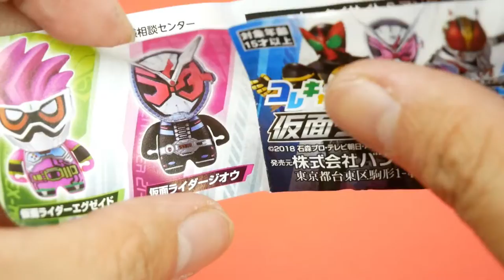一回300円の【コレキャラ！】仮面ライダー02 ジオウ 子供向け動画